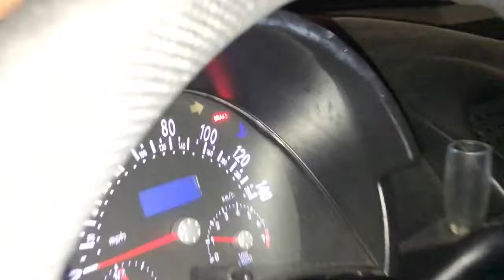PORQUE PRENDE LA LUZ DE ACEITE Y COMO SE ARREGLA HAZLO TU MISMO EPISODIO#74